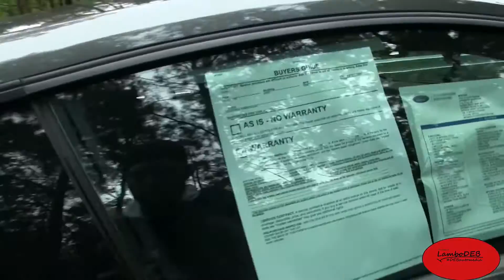2015 Mustang GT First drive!!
If your looking for a nice ford, I would check out ravenel ford because they have none of those dealer fees you see in the city!!
Instagram and snapchat @lamboDEB